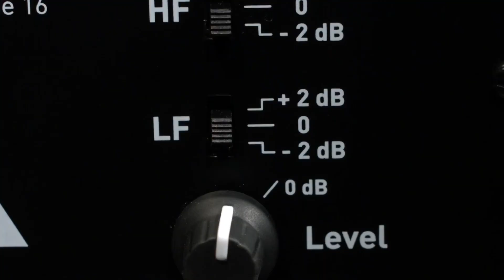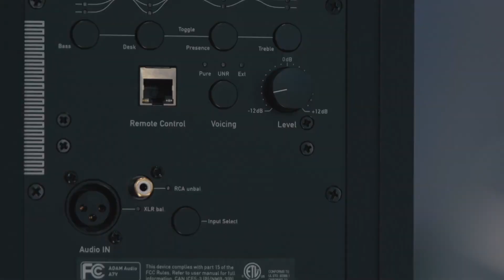Adam Audio Studio Monitors - Rock.ma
Découvrez les @ADAMAudioBerlin Studio Monitors chez RockMa Musique Maroc!

RockMa Musique! le plus grand magasin d'instruments de musique au Maroc